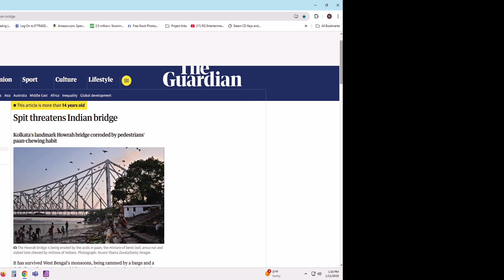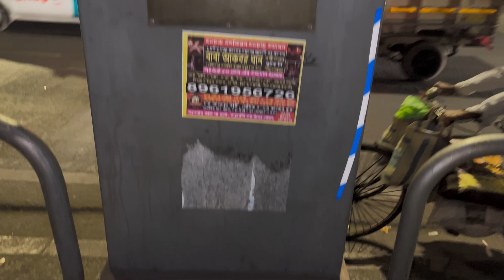Iconic Bridge could collapse due to Human Spit: Howrah Bridge of Kolkata, India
Howrah Bridge in Kolkata India could fall.  This isn’t the result of neglect or natural wear, but the corrosive effects of paan, a cultural digestive aid in India. This concoction, typically chewed after meals, consists of a betel leaf, a betel nut, slaked lime (calcium hydroxide) and many condiments. The resulting saliva, stained red by the ingredients, is typically spat out. While this spitting is culturally commonplace, the caustic calcium hydroxide within the expectorate is slowly eroding the bridge's metal hangers.
Ater more than a decade of the alarming report the authorities responded to the crisis with mitigation efforts. They replaced heavy asphalt with lighter materials and encased the hangers in protective fiberglass sheets. Signs were also posted, imploring people to refrain from spitting. However, despite these measures, the pervasive habit continues, and the telltale red stains remain visible on the fiberglass. Luckily, the protective sheets prevent the spit from directly contacting the metal hangers.
Without regular maintenance, the Indian structure risks collapsing, potentially causing significant casualties, disrupting traffic, and a great economic loss with Kolkata’s iconic landmark.

Timestamp
0:00-0:23 Intro
0:24-1:05 Alarming report and harming effects of Paan spit on the bridge
1:06-1:44 Busy Bridge is in trouble due to human spit
1:45-2:23 Mitigation
2:24-3:12 Aggressive maintenance is needed to save the bridge
3:13-3:41 Conclusion
3:42-3:57 End Screen

Clyde Waddell, Public domain, via Wikimedia Commons

Public domain, via Wikimedia Commons

Digital South Asia Library, Public domain, via Wikimedia Commons

India Illustrated, Public domain, via Wikimedia Commons

Francis Frith, Public domain, via Wikimedia Commons
Anna Frodesiak, CC0, via Wikimedia Commons